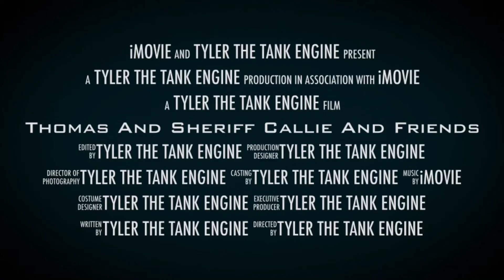Thomas and sheriff Callie and friends trailer 2